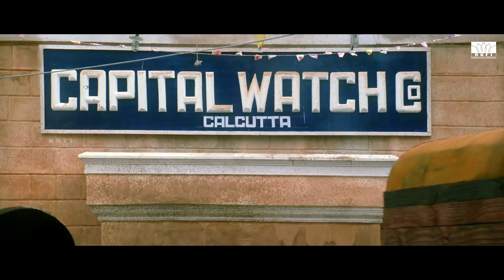Hey Ram | Ram Meets Aparna | Ulaga Nayagan Kamal Haasan | Shah Rukh Khan | RKFI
Presenting the Period crime drama movie scenes from " Hey Ram" starring Ulaga Nayagan Kamal Haasan, Shah Rukh Khan, Hema Malini, Rani Mukerji, Saurabh Shukla, Atul Kulkarni, Girish Karnad, Vaali, Abbas, Nassar, Vasundhara Das, Naseeruddin Shah, Nawazuddin Siddiqui, Om Puri

This fictional movie tells the story of Saketh Ram (Kamal Haasan). His wife Aparna (Rani Mukherji) is molested and killed during riots in Calcutta. He is convinced that Mahatma Gandhi (Naseeruddin Shah) is responsible for all the problems happening in the country and sets out to kill him. The rest of the movie shows whether he succeeded in his mission or not.

Credits:
Movie - Hey Ram
Written by - Kamal Haasan (Tamil dialogues) & Manohar Shyam Joshi (Hindi dialogues)
Screenplay by - Kamal Haasan
Story by - Kamal Haasan
Produced by - Kamal Haasan & Chandrahasan
Starring - Kamal Haasan, Shah Rukh Khan, Hema Malini, Rani Mukerji, Saurabh Shukla, Atul Kulkarni, Girish Karnad, Vaali, Abbas, Nassar, Vasundhara Das, Naseeruddin Shah, Nawazuddin Siddiqui, Om Puri
Cinematography -Tirru
Edited by - Renu Saluja
Produced by - Raaj Kamal Films International
Distributed by - Raaj Kamal Films International (Tamil) & Dreamz Unlimited (Hindi)
Languages -Tamil & Hindi